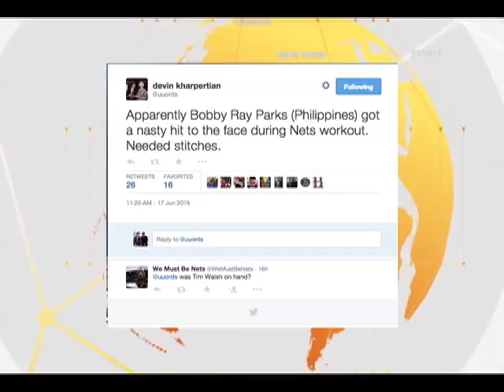Bobby Ray Parks Jr. injured during workout with Brooklyn Nets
When ABS-CBN News came to see NBA prospect Bobby Ray Parks Jr. during a Brooklyn Nets pre-draft workout at their East Rutherford headquarters, the former two-time UAAP most valuable player was nowhere to be found.

Nets officials said Parks received a hard elbow to the face during the morning work out and is getting medical attention.